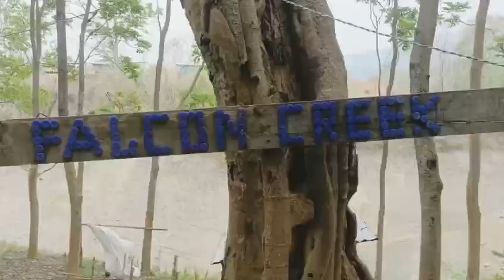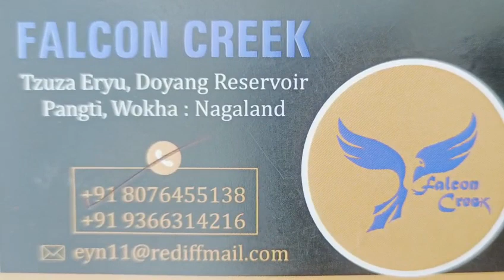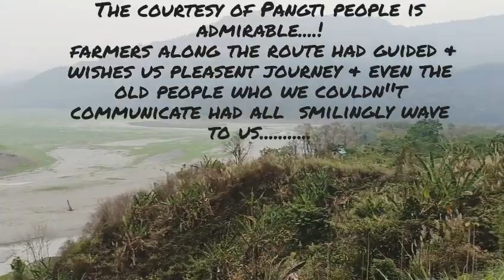Trip to Doyang - Kohima to Doyang Hydro Electric Project, Wokha District, Nagaland